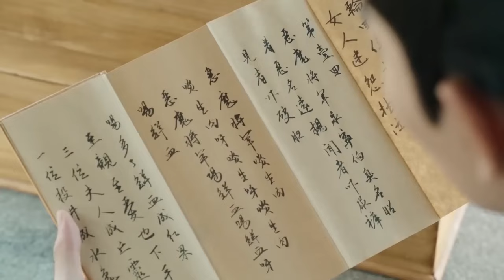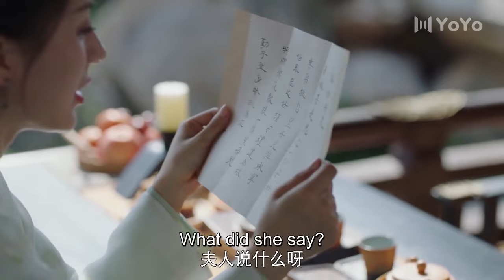愛情電影!她負氣而嫁，本以為自己的未來一片黑暗，沒想到夫君竟對她疼愛有加 💖 Movie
JJJDXNZ